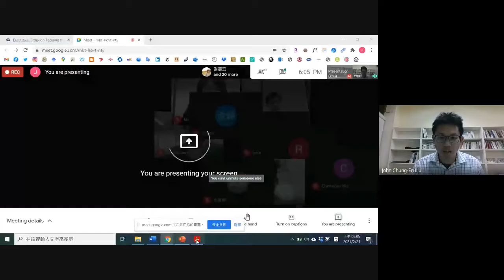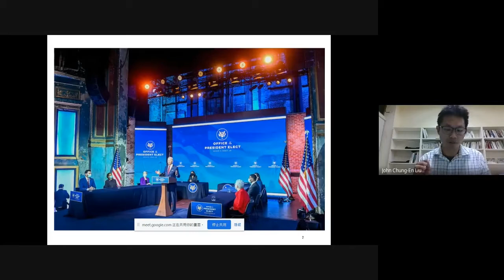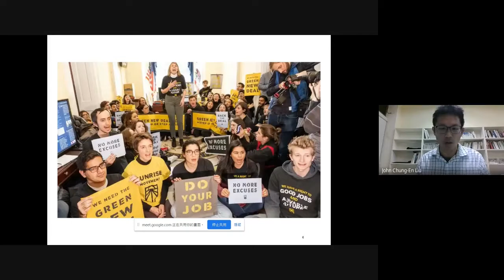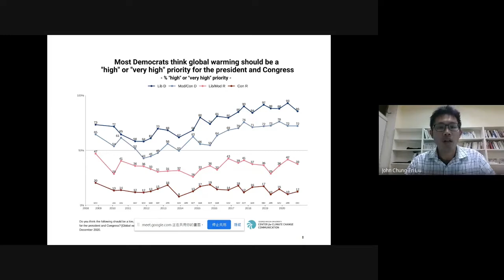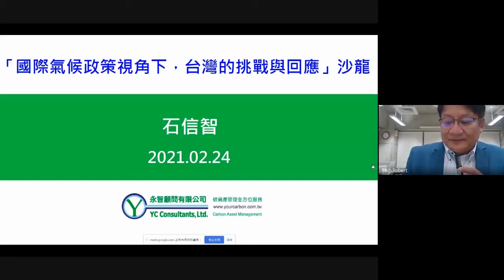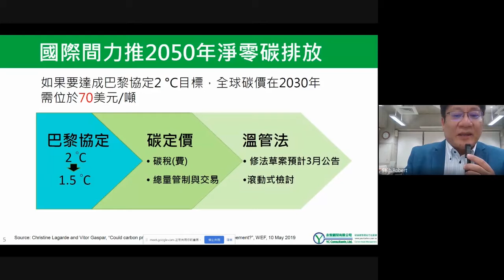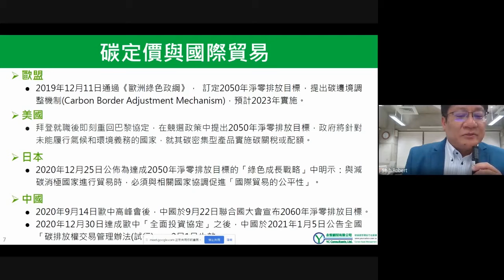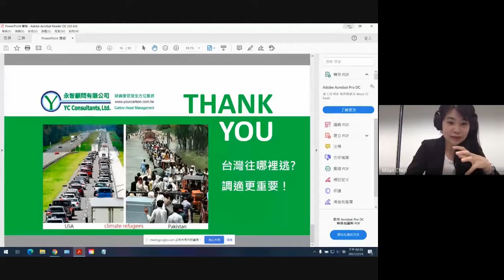鉅變新視界沙龍 「國際氣候政策視角下，台灣的挑戰與回應」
時間：2021年2月24日(星期三) 18:00~19:00 線上會議
主辦單位：台大風險社會與政策研究中心
協辦單位：台灣綜合研究院
主持人：陳米蘭（台大風險中心 博士後研究員）
對談人：劉仲恩（台大社會學系 副教授）
　　　　石信智（永智顧問有限公司 總經理）
與談人：吳奕霖（環保署環管處 減量規劃組組長）

沙龍簡介：
「台大風險社會與政策研究中心」以倡議和遊說低碳社會的相關政策為目標，希望藉由舉辦「鉅變新視界」沙龍活動，強化社會大眾對於永續社會的認識。期盼在開放、自由的環境下，讓產、官、學各界人士皆能參與，期待在台灣公民知識與行動覺醒的關鍵時刻，透過沙龍作為溝通平台，擔任傳播知識與深化論述的角色。

議題說明：

　　當極端氣候已成常態，氣候緊急不再只是口號，連帶全球「公民氣候行動」也如火如荼的展開，各國政府都必須正視減碳這件事。目前全球已有超過120個國家以立法或政策討論的形式提出「2050淨零排放」目標。其中，瑞典、紐西蘭、英國甚至直接將2050年淨零排放目標，納入既有的氣候變遷法當中。而亞鄰國家日本、韓國亦喊出2050淨零排放目標、中國也聲稱將於2060年達成。原先在川普主導之下退出《巴黎協定》的美國，隨著總統大選的落幕，當選的拜登預期也將強勢重返國際氣候談判舞台。全球政治局勢的變動，牽動著氣候政策的進展，也影響台灣外交和經貿策略的佈局。面對快速變動的國際局勢，台灣雖然有《溫室氣體減量及管理法》訂定各階段減量目標與執行減量政策，也透過「氣候公民對話平台」與各方溝通，但台灣的政策目標與大部分國家仍有落差。期待透過本次沙龍，討論國際氣候政策近期的鉅變外，也關注台灣政治、經貿和產業所面臨的挑戰，最後共同思考在面對如此的氣候變局，台灣應該如何把握這樣的發展，做到「Combating Climate Change -Taiwan Can Help」！

　　本次活動邀請台大社會學系劉仲恩副教授，分享美國重返全球氣候治理的影響與觀察；永智顧問，分享台灣產業界面對全球氣候政策的發展，以及如何面對這樣的挑戰。後續綜合座談，將試著從台灣的視角，來看待國際氣候政策。